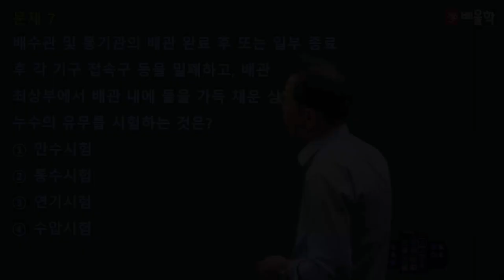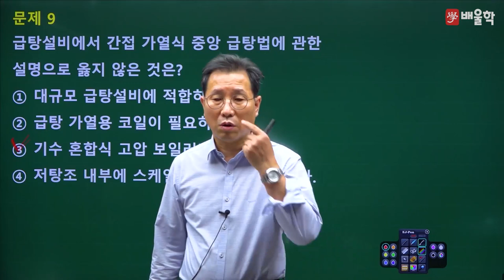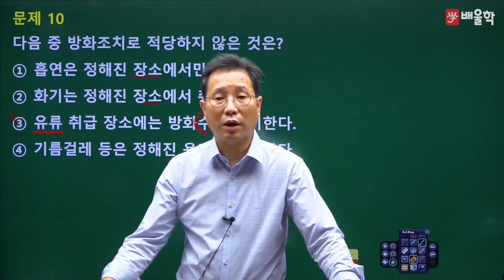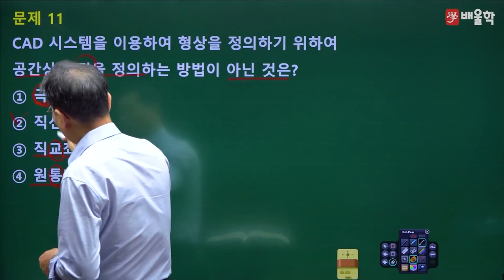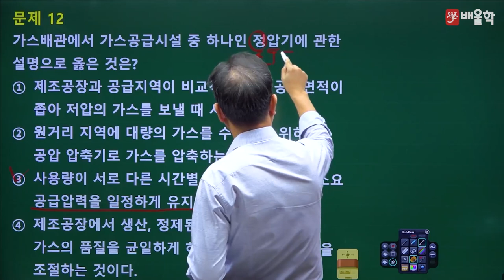[배관기능장 필기] 2014년 56회 필기 기출 풀이 2 - 허판효 교수님